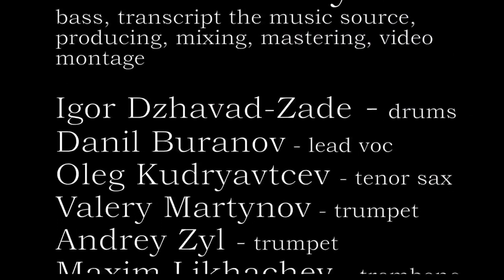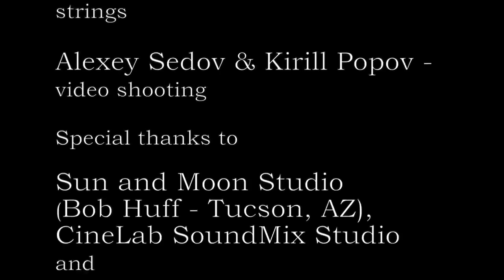The Greatest Cover Band Doing "Fantasy"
Leonid and Friends is one of the greatest cover bands alive today. Their rendition of Earth Wind and Fires song Fantasy is absolutely brilliant. if you close your eyes you'd swear it was Earth Wind and Fire. Beautifully done.